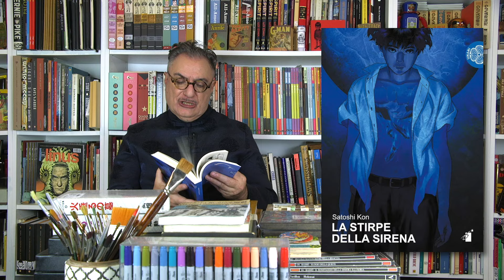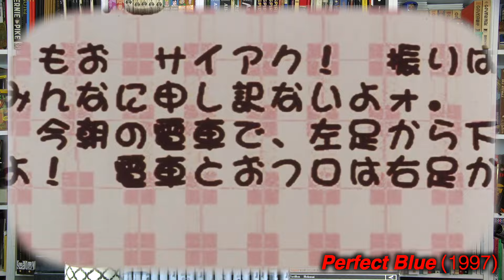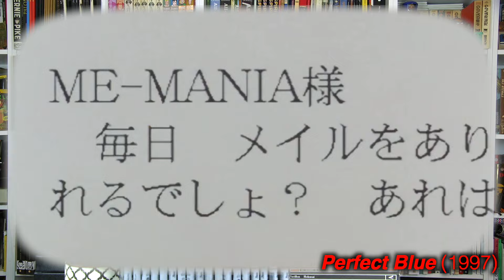SATOSHI KON: TRA SOGNO E REALTÀ - lezionidifumetto.it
Siamo tornati! Questa volta si parla di uno dei massimi esponenti del panorama moderno dei manga e degli anime: il grandissimo maestro SATOSHI KON!